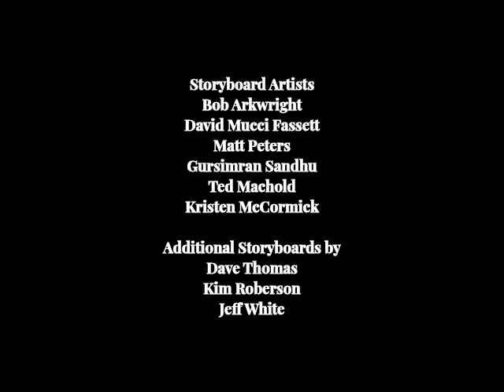Rita and Eve - Season 6, Episode 29 End Credits (March 29, 2008)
"Alright! This is the semi-finale video of our marathon! And we are so excited about this channel. Because we have 1 more video left to go! And we are done with the marathon! Let's finish this marathon!" - Chase (voiced by Carson Minniear).

Alright! This is It! We only have 1 more video left to go! And after that, the marathon is about to finish. So, here's the semi-finale!

Here is the closing credits sequence for the sixth and final season of the fan-made animated children's comedy television series "Rita and Eve". This comes from the 29th episode of season 6.

Episode Title: The Ryder Games.

Original Airdate: March 29, 2008.

REMINDER: The episode aired a day after the English dub anime of Blue Dragon premiered on Toonami and 6 days after the Squirrel Boy Easter Sunday Marathon have aired on Cartoon Network.

EDITOR'S NOTE: I forgot to mention. The episode aired 23 days after the New Thursday Nights block aired on Cartoon Network.

FUN-FACT: This episode features a guest star of Ray Romano (of Everybody Loves Raymond fame) as Ryder Driver.

Stroll of Electricity (Takanori Arima).